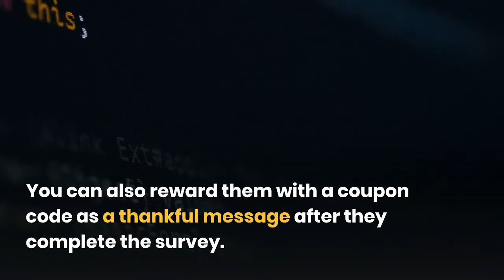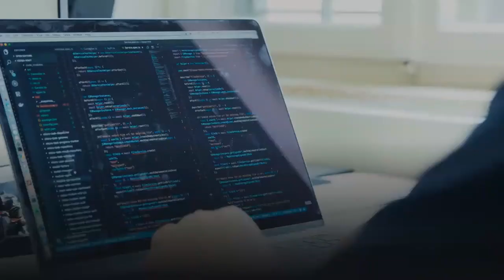How Good is Magento as an Ecommerce Platform?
Magento is a really great platform! It allows customizing that makes every online shop unique. Using it in its full power provides a great experience of e-commerce activity.